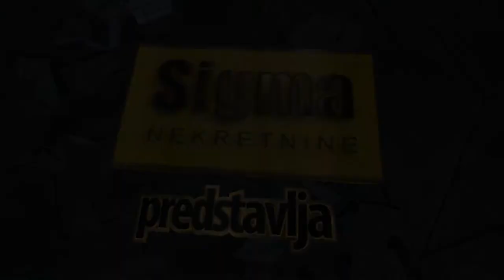Zarkovo Repiska 85m - stan na prodaju